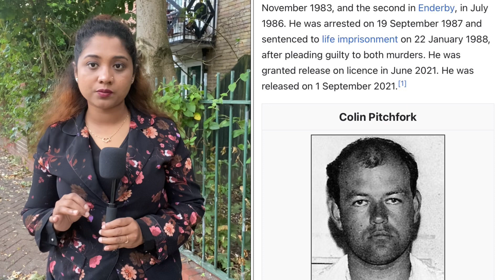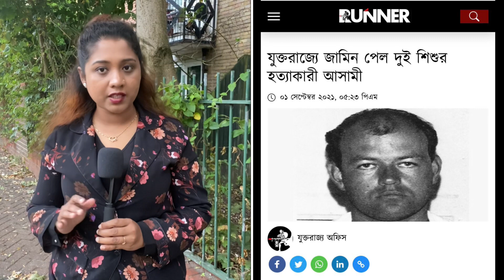যুক্তরাজ্যে জামিন পেল দুই শিশুর হ.ত্যা.কারী আসামী | Rumana Rakhi | Runner Tv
যুক্তরাজ্যে জামিন পেল দুই শিশুর হত্যাকারী আসামী

দুই শিশুকে হত্যাকারী কলিন পিচফর্ক কারাগার থেকে মুক্তি পেয়েছেন, আর এটি নিশ্চিত করেছে যুক্তরাজ্যের বিচার মন্ত্রণালয়। লিস্টারশায়ারে ১৫ বছর বয়সী লিন্ডা মান এবং ডন অ্যাশওয়ার্থকে ধর্ষণ ও হত্যার জন্য ১৯৮৮ সালে তাকে জেল দেওয়া হয়েছিল।